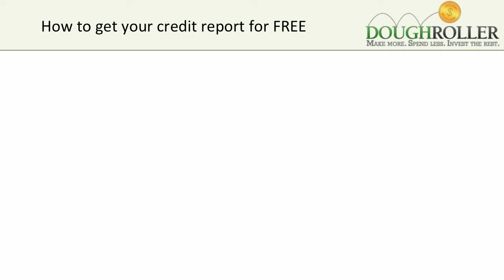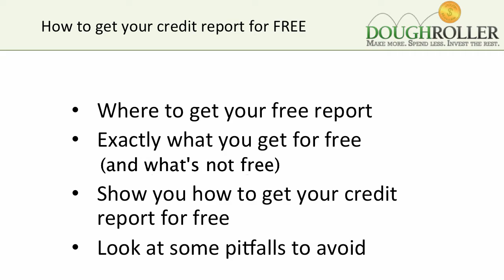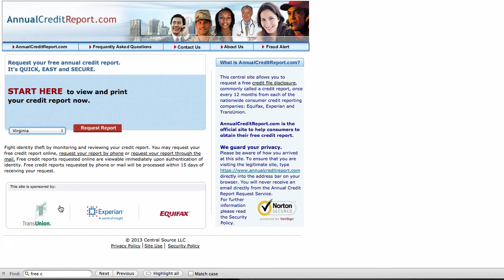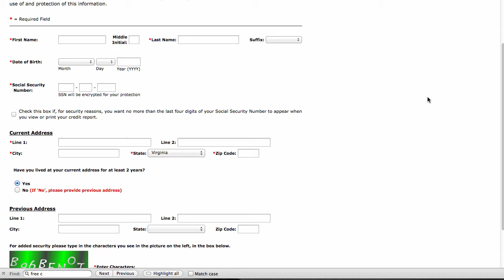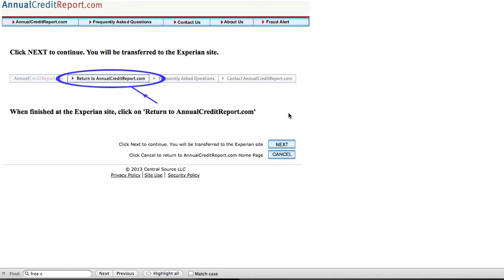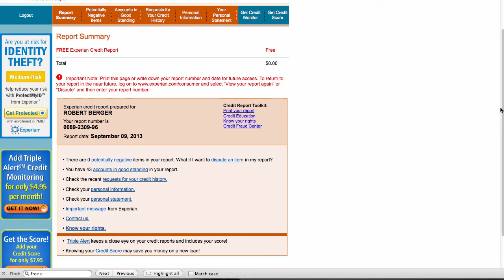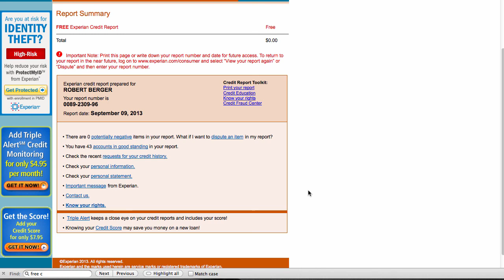How to Get Your Free Credit Report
A step by step tutorial on how to get your credit report for free